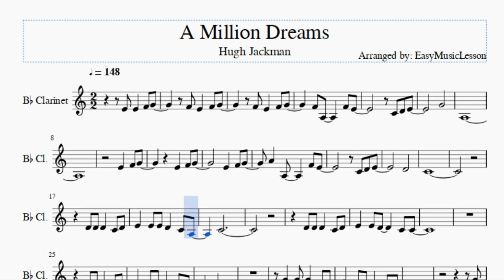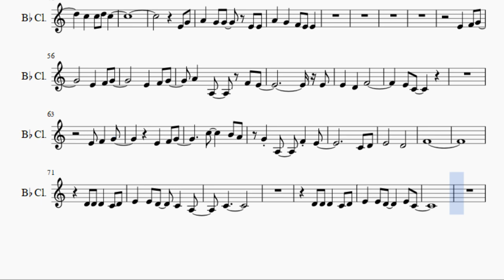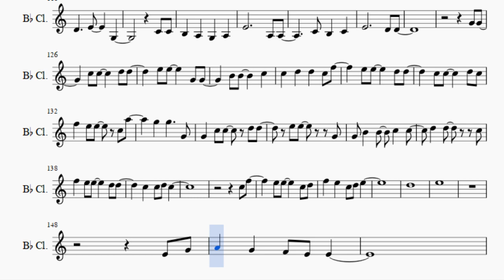Clarinet Sheet Music: How to play A Million Dreams by Hugh Jackman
Here is a sheet music/tab video on the song A Million Dreams by Hugh Jackman on the clarinet. A clarinet sheet music arrangement which is transposed to notes that are easily played by clarinet, for the song A Million Dreams by Hugh Jackman.

EasyMusicLesson teaches you to play the your favorite instrument, through well-arranged sheet music so that you too can learn how to play A Million Dreams by Hugh Jackman on the clarinet as fast as you can. A clarinet sheet music with backing tracks to help your play the song better.